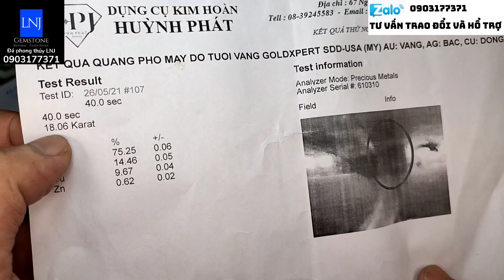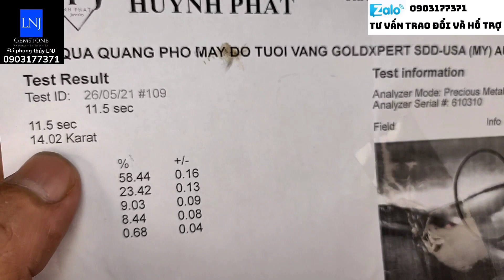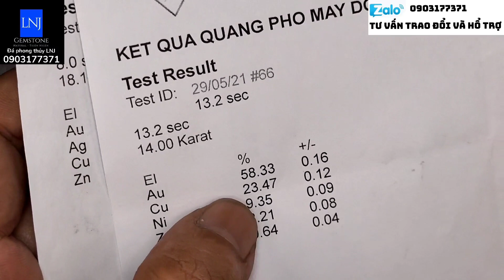Trang sức đá quý năm sản phẩm đã hoàn thành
Đá_phong_thuỷ Chuyên mục